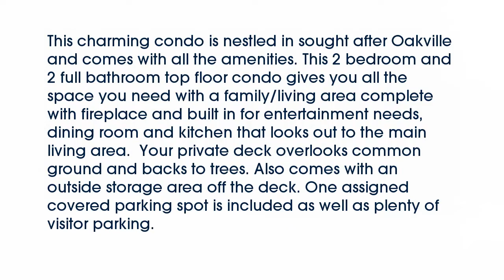Real estate for sale in - MLS# 16041564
63129
MLS# 16041564

This charming condo is nestled in sought after Oakville and comes with all the amenities. This 2 bedroom and 2 full bathroom top floor condo gives you all the space you need with a family/living area complete with fireplace and built in for entertainment needs dining room and kitchen that looks out to the main living area.  Your private deck overlooks common ground and backs to trees. Also comes with an outside storage area off the deck. One assigned covered parking spot is included as well as plenty of visitor parking.